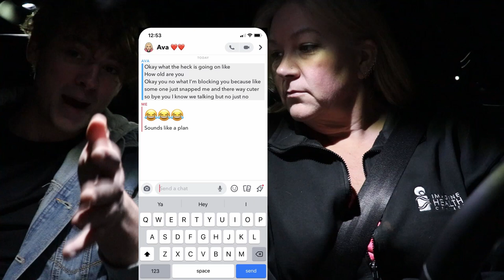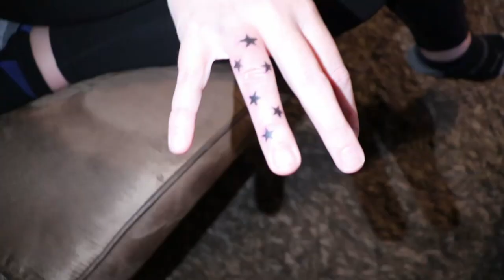I did what to my hands?!?!?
Thank you all so much for watching i know its been awhile but thanks for coming back :)
make sure to add my other social medias
AND SUB MORE VIDF COMING SOON